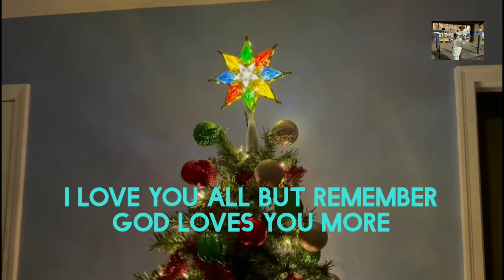Merry Christmas teamloveice from my family to yours shopping for Christmas tree join me